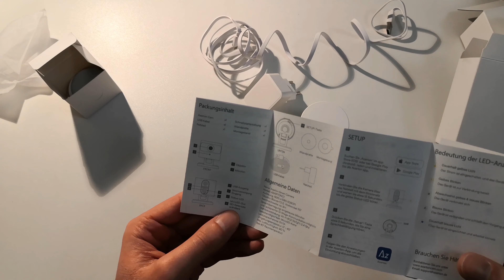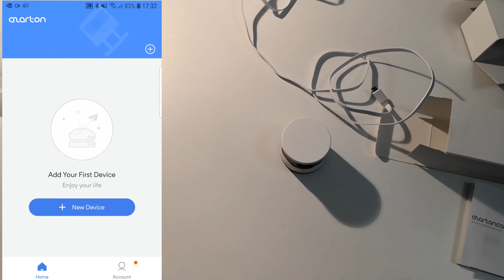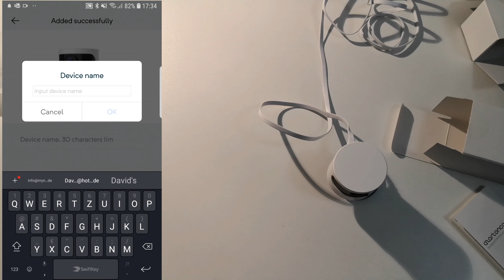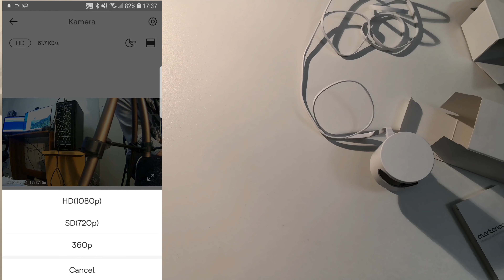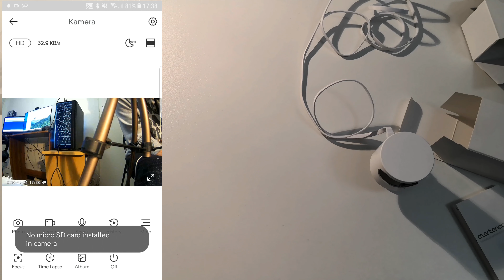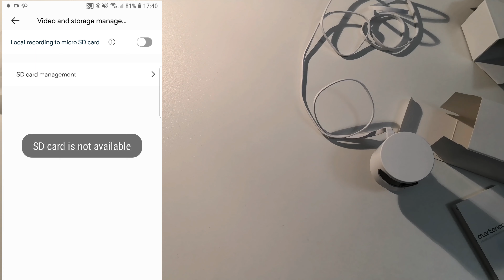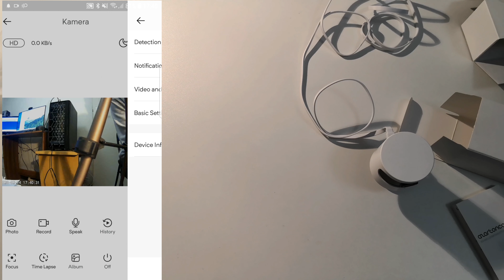Hardware-Test - Azarton WLAN Überwachungskamera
► Wir testen eine brandneue WLAN Überwachungskamera.

► weitere Informationen:
- Jetzt kostenlos am BETA Test teilnehmen und die Kamera kostenlos bekommen
- geplanter Preis: max 25€
- geplanter Verkaufsstart: Mai 2020